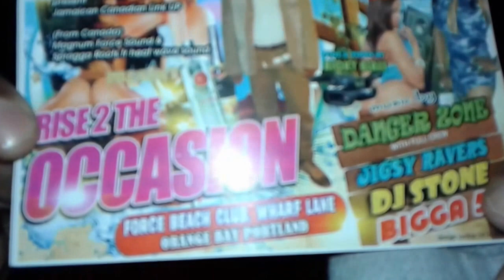PAPA LEVY LIVE AND IN CHARGE IN FRANKLYN TOWN JAMAICA